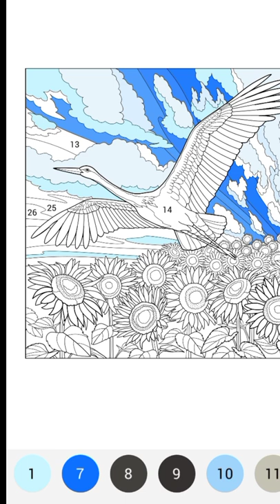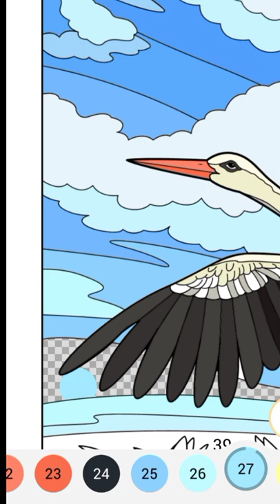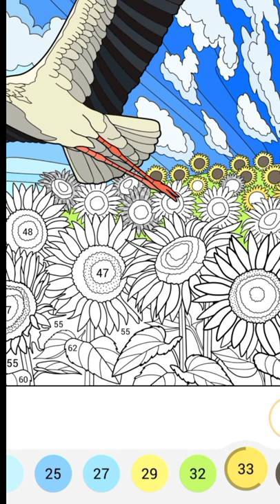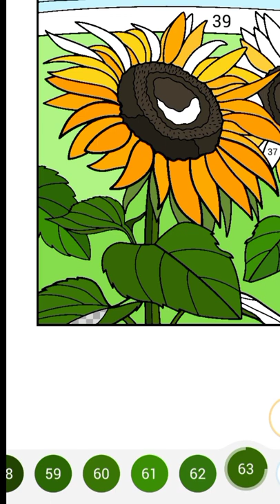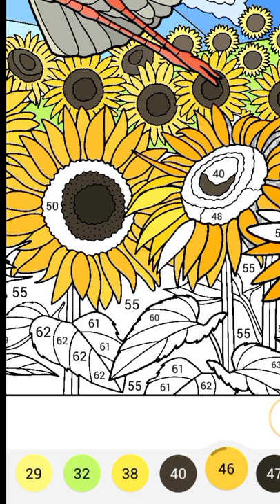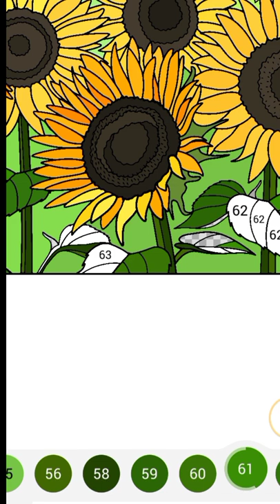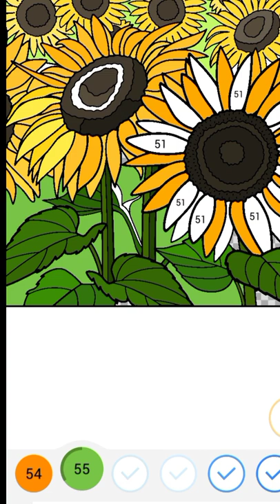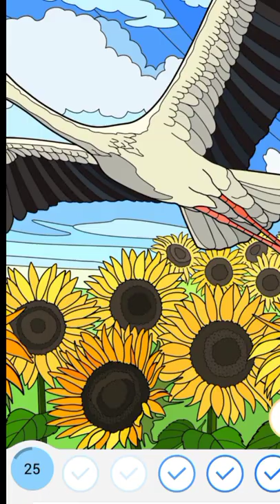Happy Color Color by Number/Nature # Letecia Amahan